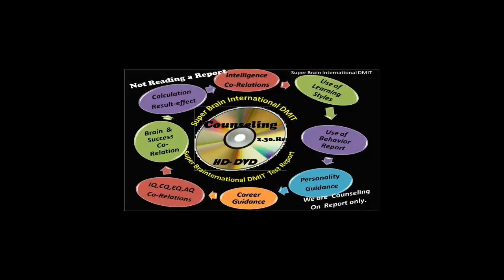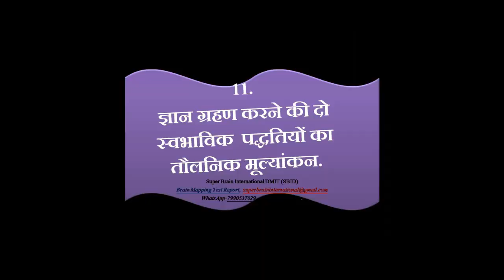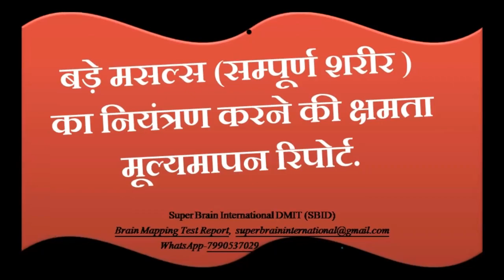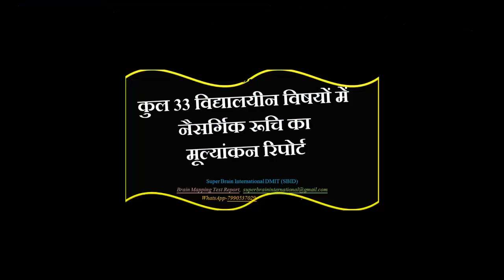DMIT Test Cost, Online, 999 & 2500, Hindi & Eng, free Software & franchisee, Mumbai, Pune, Thane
DMIT test cost is Rs.999 (43 Pages PDF ) & SBID Rs.2500*(56 Pages Report+ 30 to 45 min.Audio Counseling).

All information on web.

DMIT Test, Dermatoglyphic Multiple Intelligence Test Centers, DMIT Software, free DMIT Franchise, Test Cost, DMIT Report-free

Super Brain International DMIT (SBID) is India’s No.-1 Report .

Our report is useful for you, for…
बेरोजगार युवक और छात्रों के लिए (zero investment) बिजनेस करने का अवसर -

Super Brain International (S.B.I.)DMIT is India’s No.-"1" Report .

A)हमारे दुसरे प्रोडक्ट्स for franchise
DMIT Test
zero investment business. DMIT
free of cost franchise. DMIT
free software link. DMIT
free DMIT Training. DMIT
free DMIT Counseling Training. DMIT
Free fingerprint pattern training. DMIT

B)School Improvement solution.